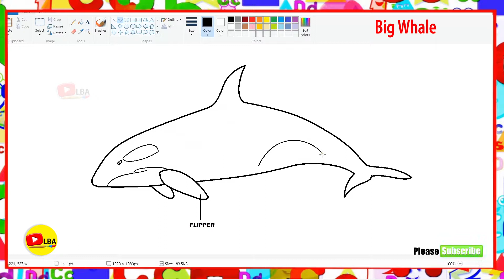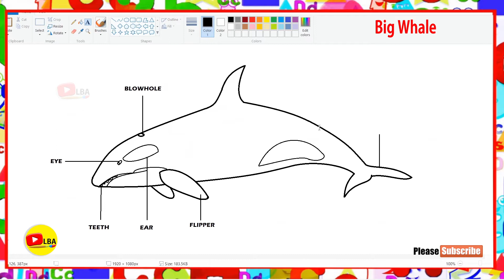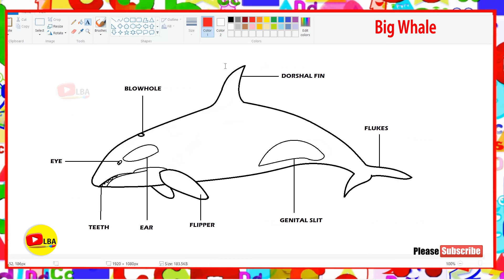How to draw A Whale | LearnByArts